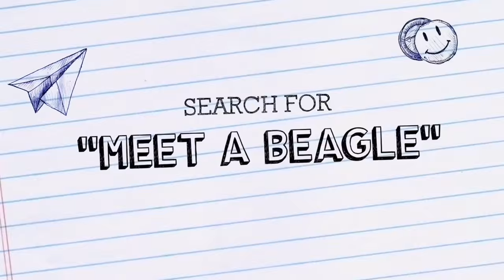Meet a Beagle - Bee Movie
Bee Movie Lennox - Luis meet a Bee